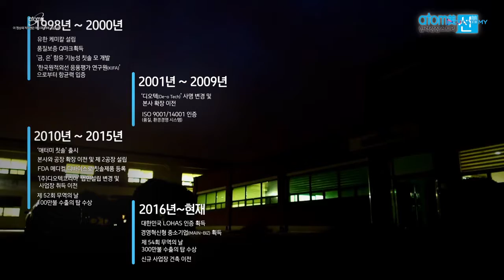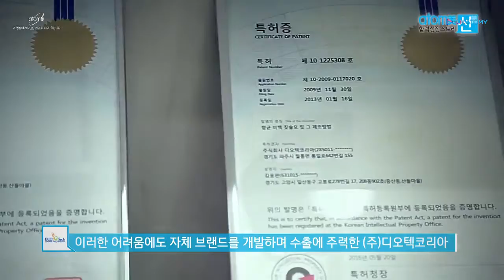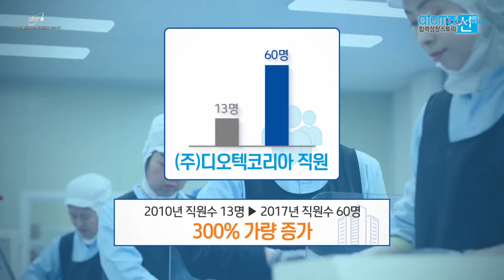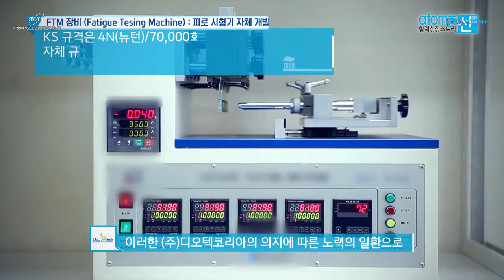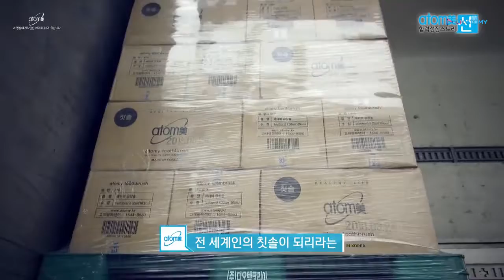Atomy의 파트너 OEM 회사 칫솔 (Atomy's Partner OEM Company - Toothbrush)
Atomy is a global online mega-mall. Currently in over 14 countries. Will be opening in China and India soon.

Established since 2009 in South Korea. Atomy is now Korea's No.1 Online Super-Mall through Word-of-Mouth Marketing System.

In just 10 years of operations, it achieved an annual sales of more than USD1 billion. It aims to become the world number 1 online Mega-Mall.

Prestige Quality Products at a price that almost everyone can afford.

No Overpriced Product.
No Monthly Auto Ship.
No Monthly Recurring Fees.
No Pressure to Buy and Sell.
No Uneasiness to Share.
1 membership worldwide.

Highest quality ingredients.
Natural ingredients.
Great for health.
Safe for everyone.
Safe for the earth.
At the lowest possible price.

Atomy was initially created to distribute high tech health and beauty products developed through the collaboration between the KAERI (Korean Atomic Energy Research Institute) and Kolmar.

KAERI is the foremost South Korean Government's High Technology Research Agency.

Kolmar is a USA Company with more than 100 years history. Kolmar produces most of the world's most famous and expensive health and beauty products.

Since establishment, Atomy's objective has not been competition with other network marketing companies. Alternatively, Atomy competes with mass merchandisers such as supermarkets, department stores, home shopping, and online retailers to reshape and transform the way in purchasing goods.

Ask the person who refer you to this channel for more information on how to join this amazing global online shopping opportunities.

If you do not have anyone who referred you, you can contact us for the instructions on how simple it is to be part of this amazing global online shopping opportunity.

We are Atomic Word of Mouth Marketing (Atomic WOMM) global group. We are also independent Distributors of Atomy.